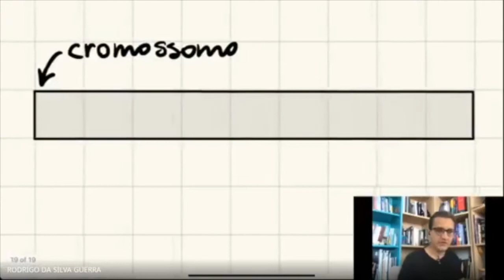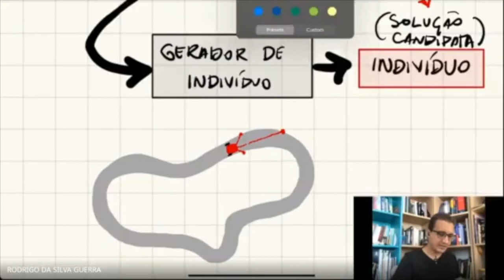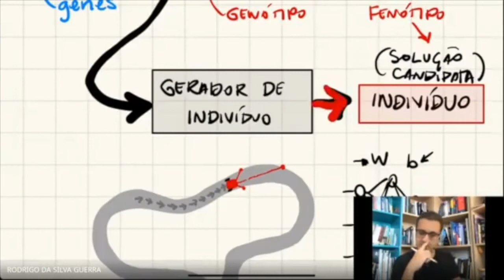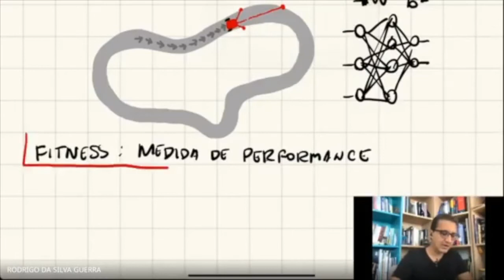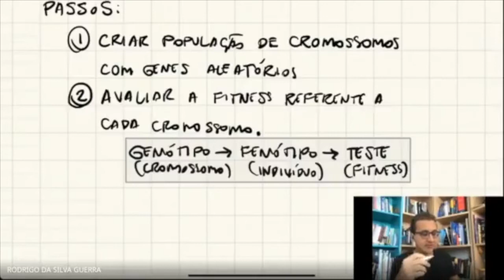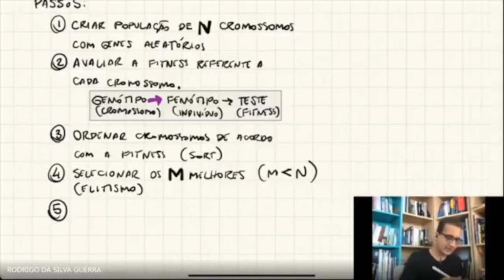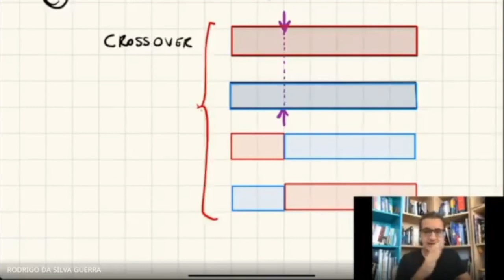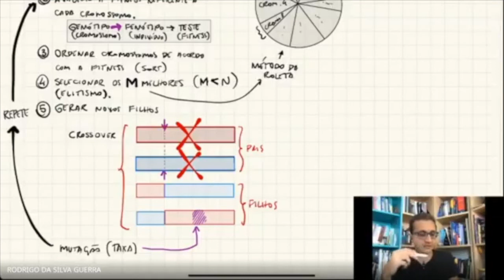Algoritmos Genéticos - Aula 1 de 2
Nesta videoaula teórica, gravada ao vivo pelo Google Meet, explico os conceitos básicos dos algoritmos genéticos, como uma introdução ao tema.